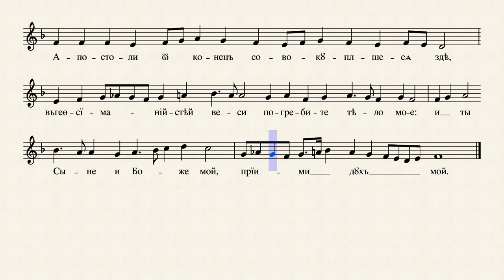Успење Пресвете Богородице - Свјетилен